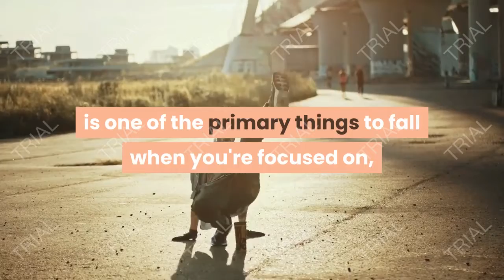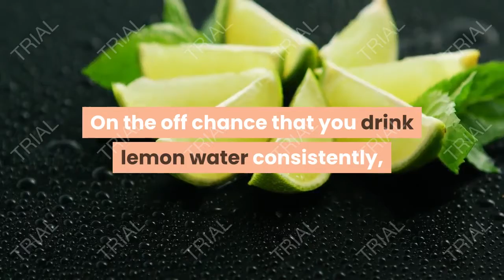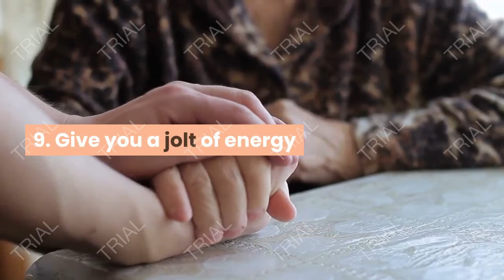benefits of drinking lemon water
Advantages of drinking lemon water

1. Give your resistant framework a lift

Nutrient C resembles our resistant framework's jumper links, and lemon juice is brimming with it.

The degree of nutrient C in your framework is one of the primary things to fall when you're focused on, which is the reason specialists suggested popping additional nutrient C during particularly distressing days.

2. Incredible wellspring of potassium

As of now referenced, lemons are high in potassium, which is useful for heart wellbeing, just as cerebrum and nerve work.

3. Help assimilation

Lemon juice not just supports sound absorption by releasing poisons in your stomach related plot, it assists with calming side effects of acid reflux, for example, indigestion, burping, and swelling.

4. Purify your framework

It assists flush with trip the poisons in your body by improving compound capacity, invigorating your liver.

5. Renew your breath

It diminishes toothaches and gum disease. The citrus extract can disintegrate tooth veneer, either hold off on brushing your teeth in the wake of drinking lemon water or brush your teeth before drinking it.

⌄ Scroll down to keep perusing article ⌄

How to Stay Physically Active During Home-Quarantine?

Coordinate straightforward, safe approaches to remain dynamic in restricted space.

Reveal to Me How!

6. Keep your skin imperfection free

The cell reinforcements in lemon juice help to diminish flaws, yet wrinkles as well!

It can likewise be applied to scars and age spots to diminish their appearance. Since it's detoxifying your blood, it will keep up your skin's brilliance.

7. Assist you with getting in shape

Lemons contain gelatin fiber, which helps with battling hunger yearnings.

8. Lessen irritation

On the off chance that you drink lemon water consistently, it will diminish the sharpness in your body, which is the place sickness states happen.

It eliminates uric corrosive in your joints, which is one of the primary driver of irritation.

9. Give you a jolt of energy

Lemon juice gives your body vitality when it enters your stomach related plot.

It likewise diminishes uneasiness and sadness. (Indeed, even the fragrance of lemons has a quieting impact on your sensory system!)

10. Help to remove caffeine

Supplanting your morning espresso with some blistering lemon water can truly do ponders.

You will feel invigorated and no longer need to manage that troublesome evening crash. Your nerves will be grateful as well.

11. Help battle viral diseases

Warm lemon water is the best method to lessen viral diseases and their ensuing sore throats.

Furthermore, with the lemon squeeze likewise boosting your resistant framework, you'll at the same time fend off the disease totally.